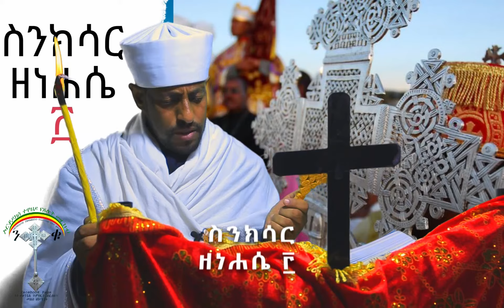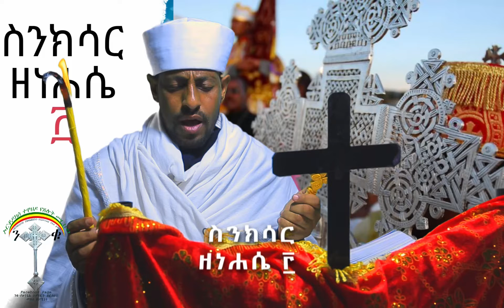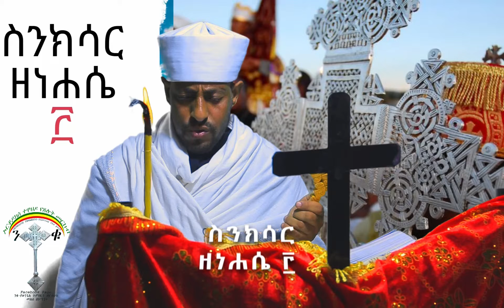የነሐሴ 3 ስንክሳር Sinksar nehase 3 ንቁ የጸሎትና የንስሐ መርከብ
👇👇👇👇👇👇👇👇👇 ንቁ ኦርቶዶክስ ተዋህዶ የፀሎትና የንስሃ መርከብ የዋትሳፕ ማህበር
በማህበራችን የበጎ ሥራ ተሳታፌዎች የሂሳብ ቁጥራችን👇🏻👇🏻
ንቁ ኦርቶዶክስ ተዋህዶ የፀሎትና የንስሃ መርከብ የዋትሳፕ ማህበር እግዚአብሔር ይጠብቅልን አሜን፫
እንድሁም
ንቁ የጸሎትና የንስሐ መርከብ በቴሌግራም join አድርጉ: